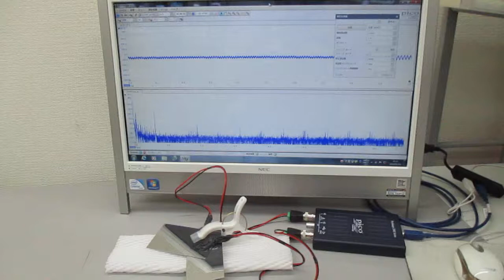超音波伝搬現象の分類による、超音波のスイープ発振制御基礎実験（超音波システム研究所）